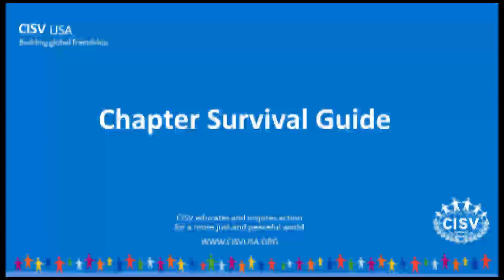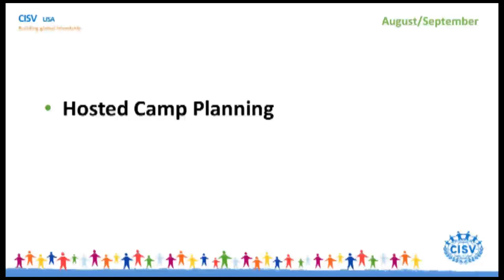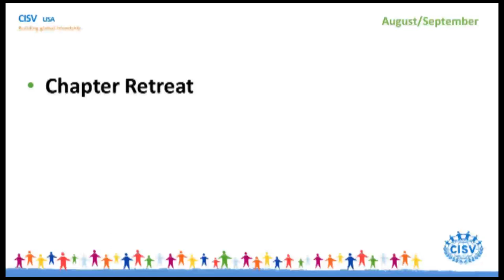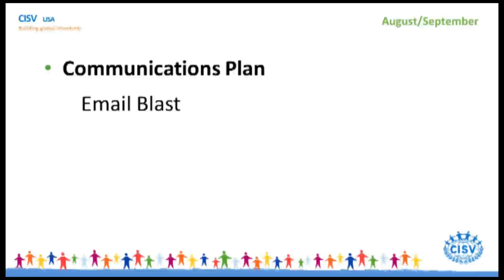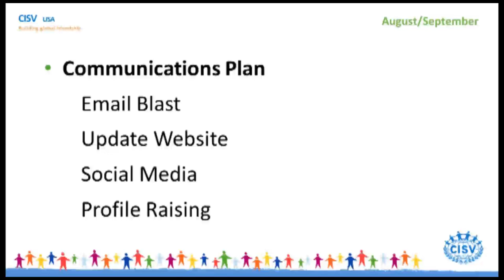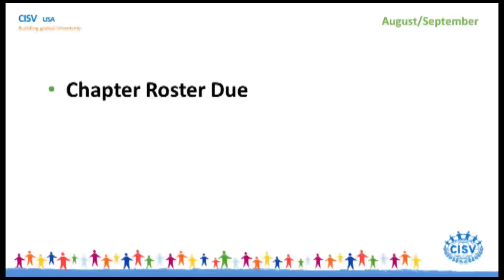CISV Chapter Survival Guide Aug Sept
This is the August/September "Podcast" in the CISV Chapter Survival Guide Series for CISV USA.